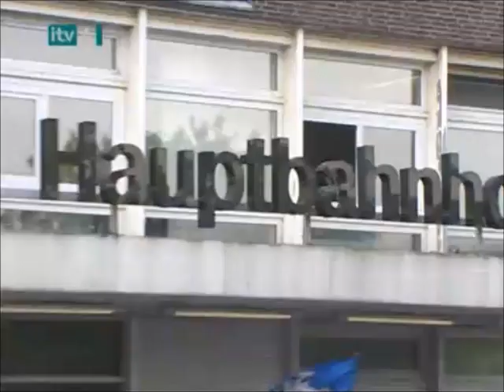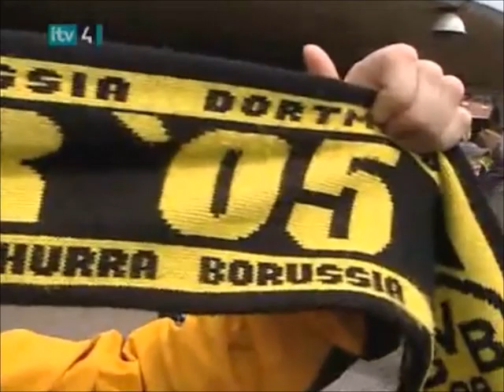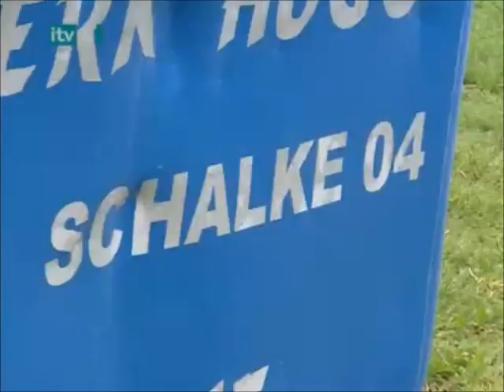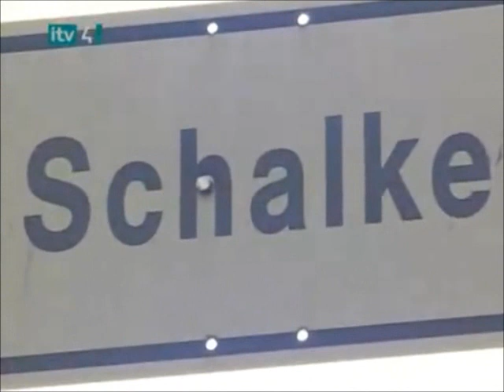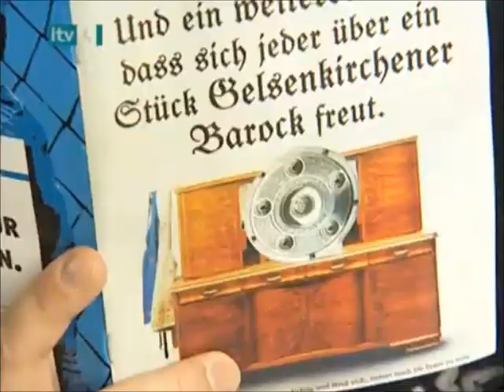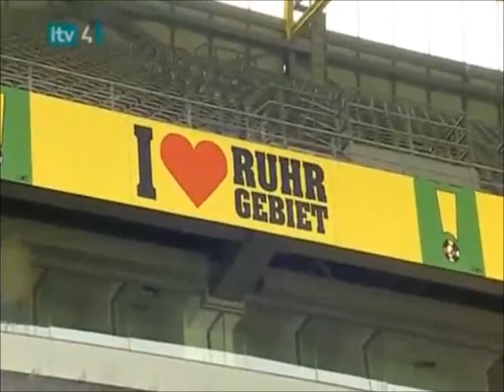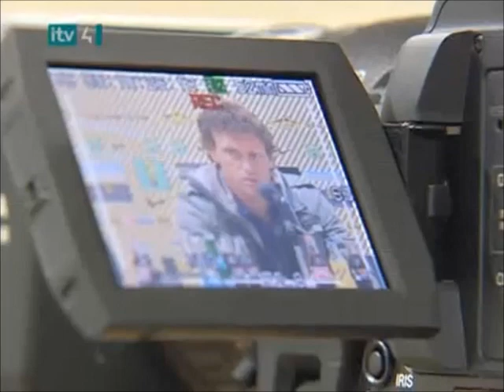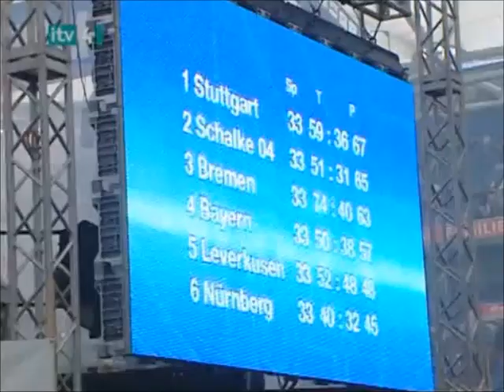The Story of the Revierderby: Borussia Dortmund - Schalke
Right in time for the biggest derby in Germany: a 25 minute documentary to help you brush up on your Borussia Dortmund and Schalke knowledge. The documentary was filmed before, during and after the infamous 2006/2007 derby, which Dortmund won 2-0 to crush Schalke's title dreams.